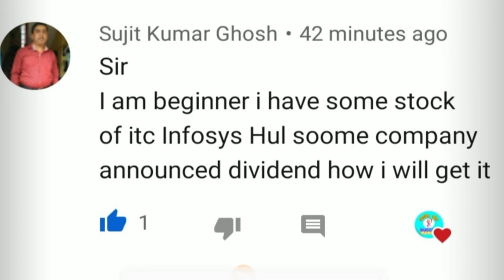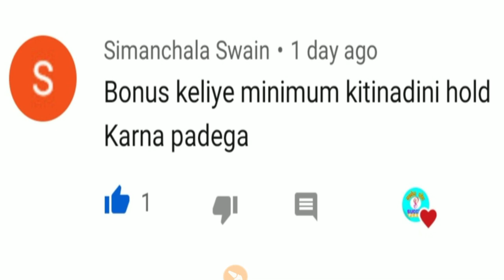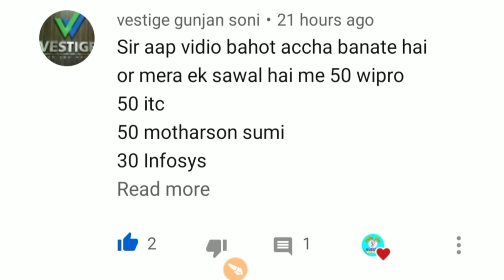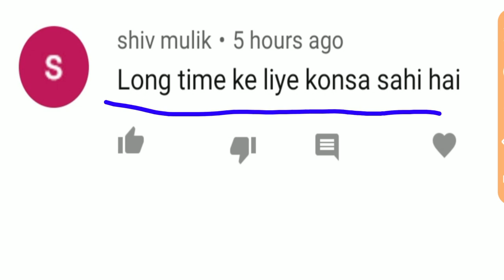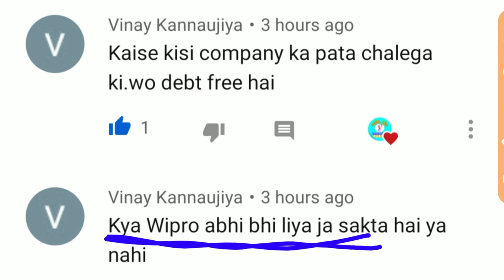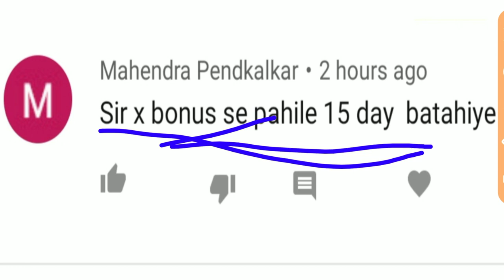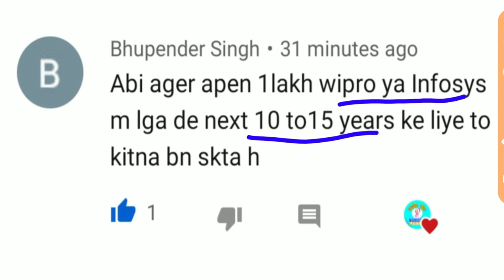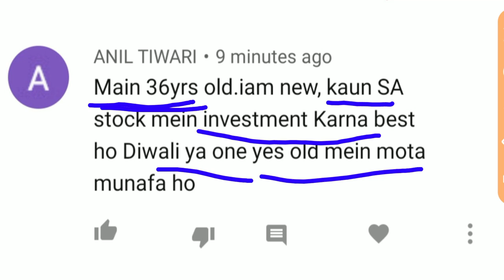Bonus Share ke Liye Kitna Din Share Hold Karna Padega | Question and Answer | Prashant Stock Exp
👉 Join SMC and ICT Trading Course : -

👉  Join Price Action Trading Course : -

👉 Join  Master Trading and Investing  Course :  -

( You will Learn Everything about Advance Technical Analysis and Medium Level Fundamental Analysis)

✓ X (Twitter) : -

Playlists For Better Learning